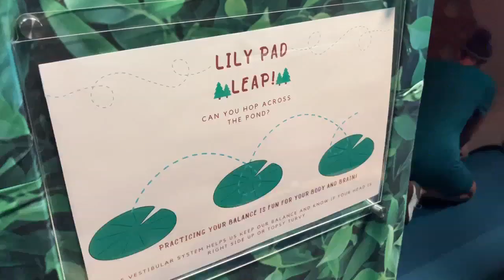Siblings use their experiences to help community through sensory wellness center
The team behind a Redding sensory wellness center is using their experiences to help serve the community.

At Sensory Innovations, licensed occupational therapists offer sensory-friendly programs helping people improve self-regulation and enhance their motor skills, serving both neurodiverse and neurotypical kids and adults.